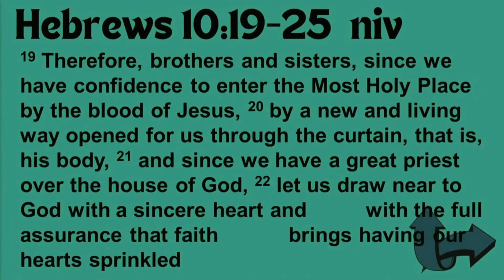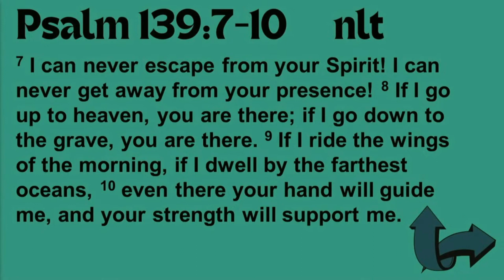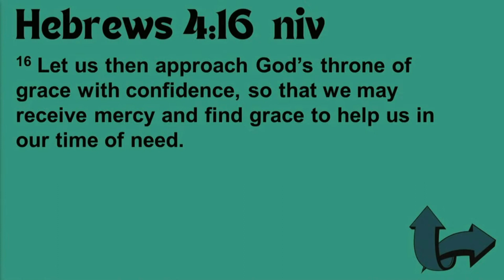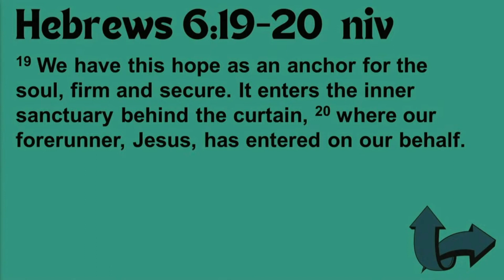Ending the Year Looking Up! | Upwards & Onwards #1 | Win Bowman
The end of a year is usually a time of reflection. We look back to review what we’ve accomplished, and we look ahead to plan for a new year. Unfortunately, the uncertainties of the future can often overwhelm us. Whether it is health issues, financial instability, or broken relationships, we often grow anxious trying to deal with these uncertainties on our own.

In this message, Pastor Win encourages us from the Bible to take our focus off ourselves and look upwards, drawing near to God who is the one who can give us the strength and wisdom to face the uncertainties that lay ahead.